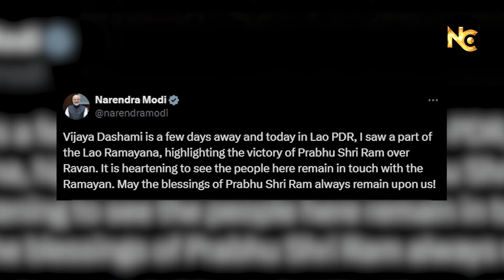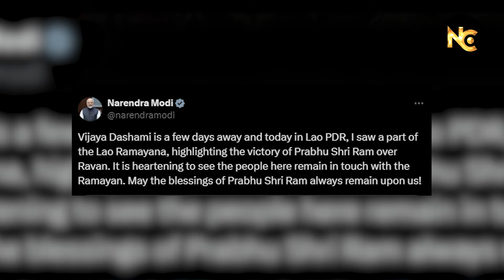विदेश में रामलीला देख झूम उठे PM Modi | PM Modi Laos Visit | International News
ABOUT CHANNEL